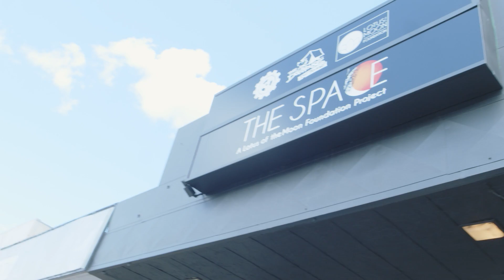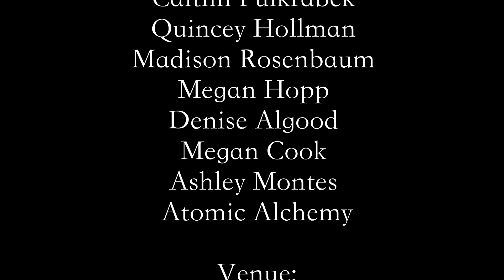'I Don't Know Who Needs to Hear This' 4 Final MP4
I Don't Know Who Needs to Hear This Opening reception May 20, 2022 at The Space Richland.

The reception included performances, interactive exhibits, and art by:
Sara Quinn
Ashleigh Rogers
Angela Harper
RJ Merkely
Brittany Archibald
Saul Martinez
Emily Richman
Caitlin Pulkrabek
Quincey Hollman
Madison Rosenbaum
Megan Hopp
Denise Algood
Megan Cook
Ashley Montes
Atomic Alchemy

Video by Amanda Nielsen of Forget Not Co